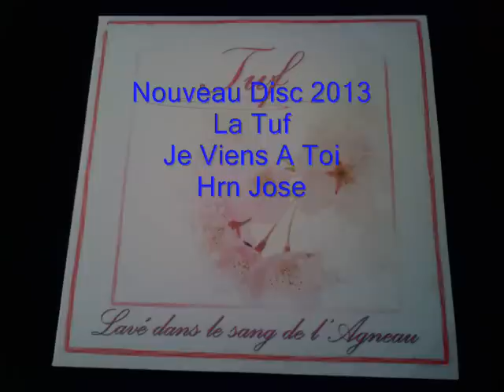Cantique La Tuf 2013 ( Je Viens A Toi )